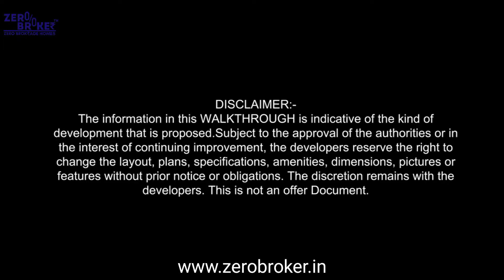SPRING FIELD NAIGAON EAST - 401208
video tour of Spring Field in Naigaon (East), by Shantee Homes Realty LLP is a residential project. The project offers Apartments, Villas and Studio Apartments with perfect combination of contemporary architecture and features to provide comfortable living. The Apartment are of the following configurations: 1RK 1BHK and 2BHK. This is a RERA registered project. The project is spread over a total area of 7 acres of land. An accommodation of 237 units has been provided. Offering 23 amenities for better living experience.